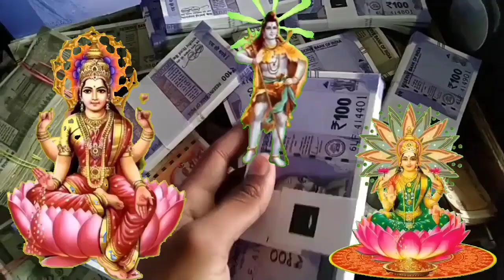Laxmi Mata status ll Dhanteras status ll Mata Laxmi ll#dhantaras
yours search:-

Laxmi Mata status
Dhanteras status
Mata Laxmi